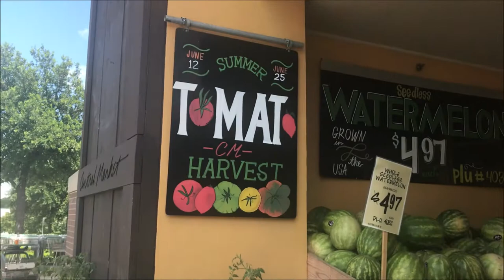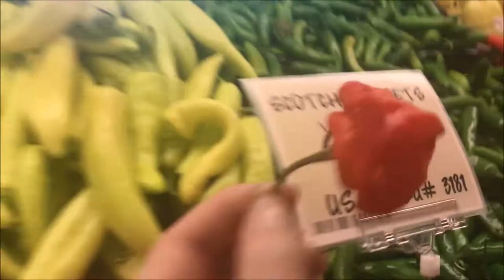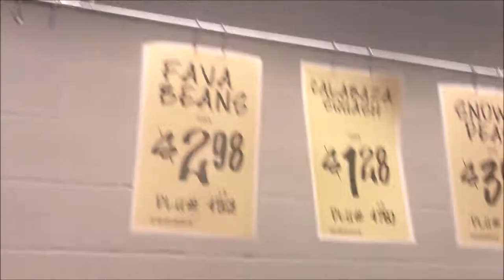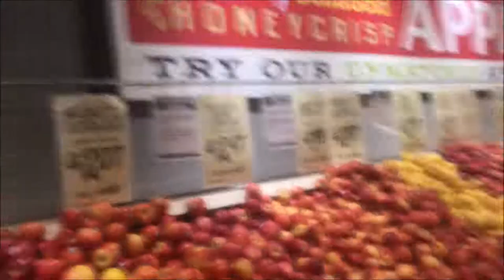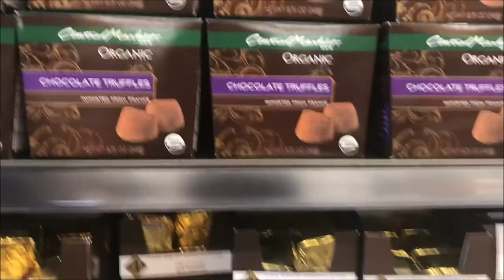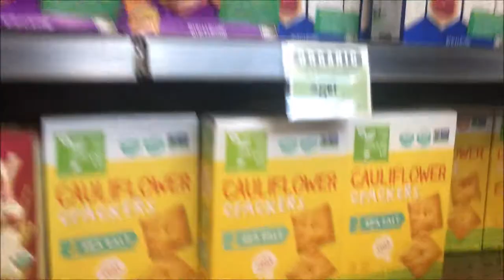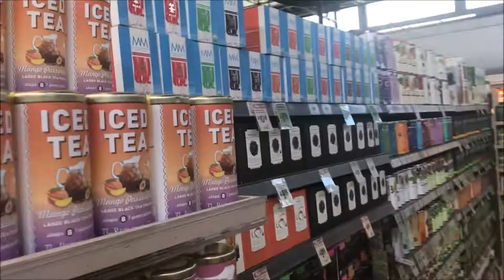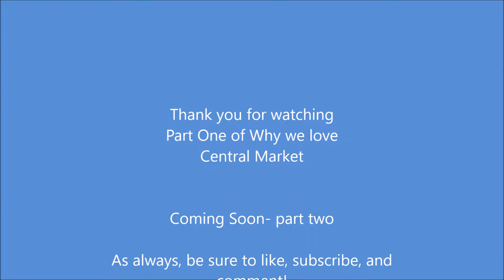Why Central Market is the Best Grocery Store in Texas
My girls and I can agree on one thing- Central Market is the best grocery store in Texas and possibly in the United States! Follow along with us as we go grocery shopping and see why we believe so!

Below are links to some of the great food we went there to purchase:

From the Ground Up Pretzels

John Kelly Chocolates